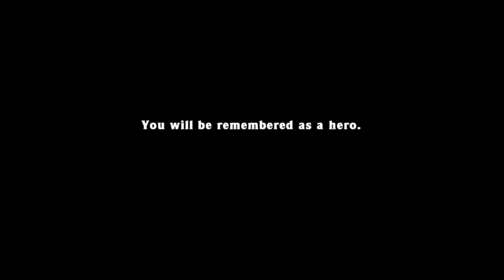Iris tries to go to hell and kill King Yama after 4 years of failure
Spelunky 2 is right around the corner so it's time to revisit one of my favorite games in order to beat the true ending, which I have never done before, despite playing the game off and on for four years.

This is an edited compilation of the Hell attempts! I will have an un-cut video of the successful run go up shortly as well.